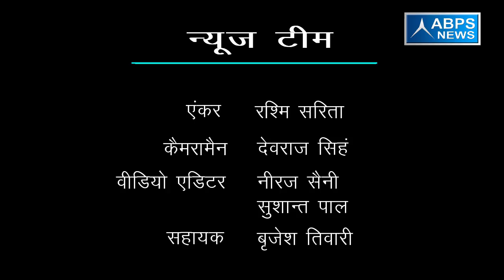ग्राम प्रधान है लोकतंत्र का मजबूत स्तंभ :- चौ. उदयभान सिंह